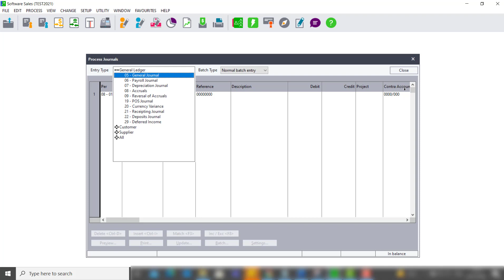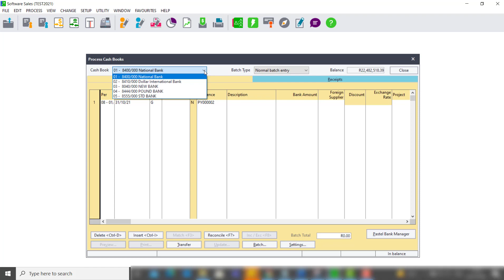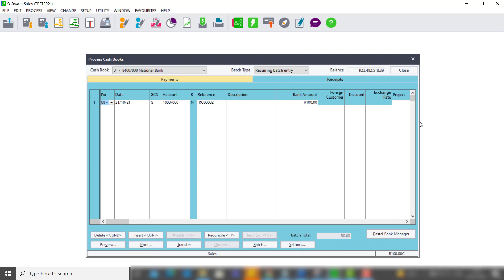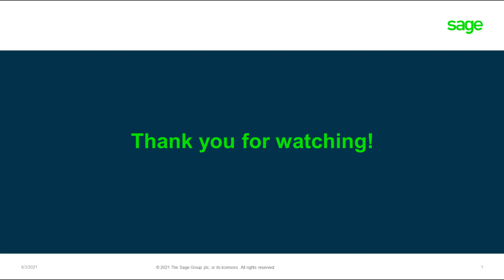Sage 50cloud Pastel (ZA) - How do I reset defaults and controls in app?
You will learn how to reset the defaults and controls from within the Sage 50cloud Pastel Accounting program.

Join Community Hub and become part of the community. Ask questions and share experiences with your fellow Sage users and business partners. Keep up to date with our News posts where we share important information and updates.

2. Click the profile icon in the upper right corner.
3. Fill out the form and you are good to go.
4.
5. Want to know more?